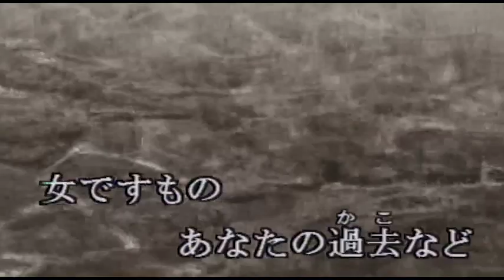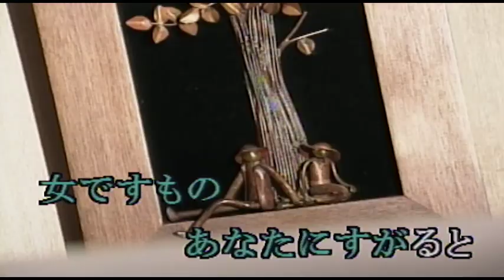（カラオケ） 女ですもの / 矢吹健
女ですもの・・・
›1973年
›作詞作曲：東洋介

女ですもの あなたの過去など
聞かない方が しあわせな私
聞いてしまった 私の胸に
今も残るの 愛の傷あと
忘れるなんて
出来は 出来はしないの
今の私に 忘れろなんて
あとは言わないで 女ですもの

女ですもの あなたにすがると
泣かないはずの 涙が流れる
愛に傷つき あなたの胸に
私のすべて かけたのだから
忘れるなんて